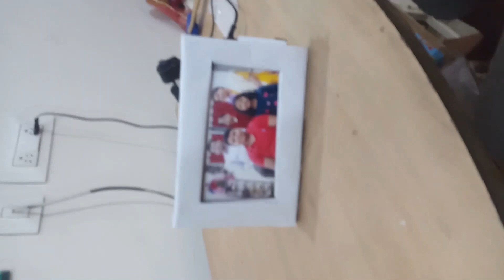Saturday Reflection: Photo frame made by Deepta Pal of Class 5